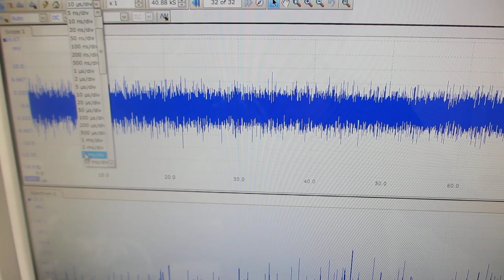共振現象と非線形現象を制御可能にする超音波発振制御プローブ（超音波システム研究所）